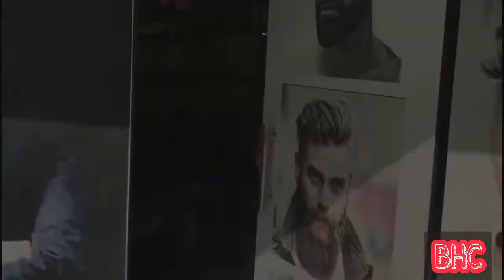BEST HAIR CUT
Starring : ALIASGAR THAVER

Video Editor : SHABNAM THAVER

Find here the most attractive hairstyle named "Slope Hair Cut" for your next look in 2019

Bilal Salon is No.1 Salon in Mumbra to get a stylish haircut😍 They have got many awards🏆 for their attractive haircuts as well🎊🎉